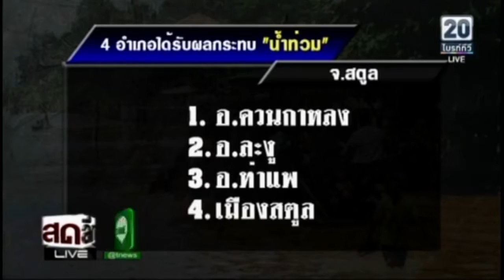จับตาดูน้ำท่วม!! "กันยายน 2561" พายุเยอะที่สุด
รายการสดลึกจริง  l วันจันทร์ที่ 17 l 09 l 61

พิธีกร : ปริญา เปล่งเสียง
          อาทิชา พึ่งสมศักดิ์